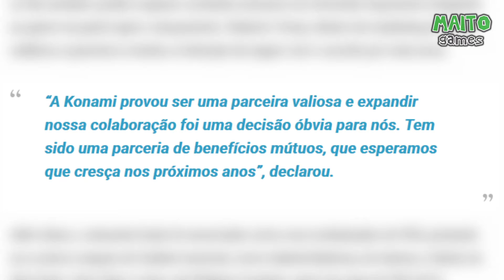PALMEIRAS vira parceiro do PES 2019, nova arma em Fortnite e NIOH no Xbox One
EDIÇÃO DA NOITE: Palmeiras vira parceiro da Konami em PES 2019, nova arma em FORTNITE a escopeta de cano duplo e NIOH para Xbox One é possível.